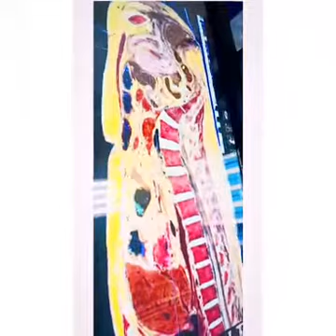Anatomical Department Semey Medical University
In this Video we have talked about the different planes in the Human body like Coronal, Sagittal, Transverse planes. We also visited the Anatomical department of Semey Medical University and Watch the Digital Anatomical Atlas